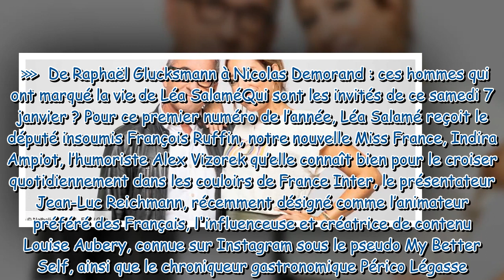« Il le fait moins… » : Léa Salamé salue ce petit effort de Christophe Dechavanne dans Quelle époque